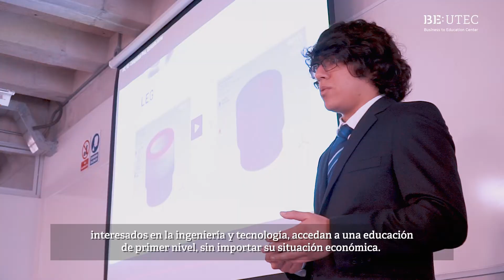Descubre talento con BE UTEC | Universidad de Ingeniería y Tecnología - UTEC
Conoce el nuevo Business to Education Center (BE UTEC), la plataforma mediante la cual la industria y la academia pueden desarrollar formas de colaboración  conjunta.